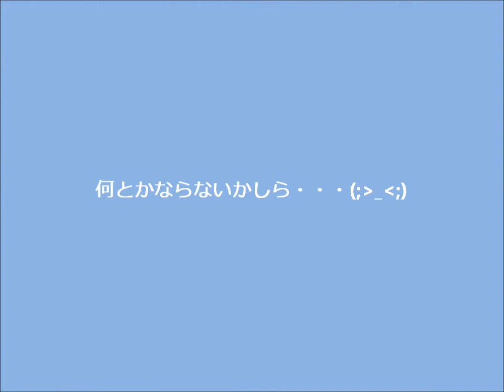廻る犬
お邪魔な弟犬